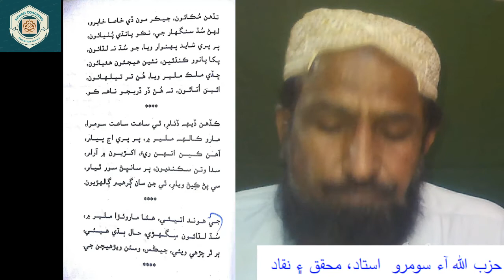Sachal Sarmast Poetry Class Ninth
sachal sarmast poetry with explanation for class ninth